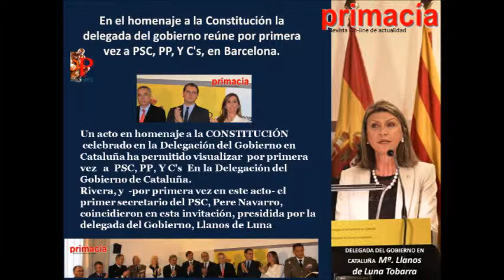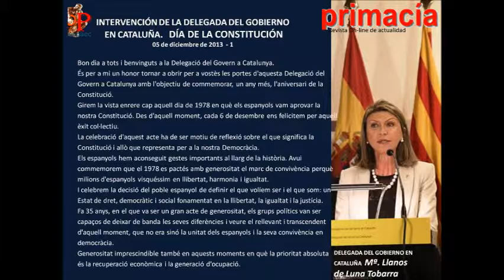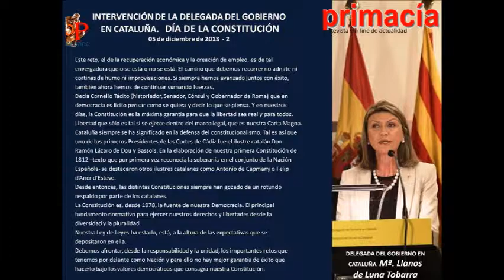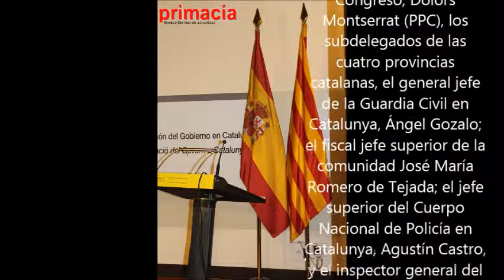INTERVENCIÓN DE LA DELEGADA DEL GOBIERNO EN CATALUÑA DÍA DE LA CONSTITUCIÓN 2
INTERVENCIÓN DE LA DELEGADA DEL GOBIERNO EN CATALUÑA.   DÍA DE LA CONSTITUCIÓN  05 de diciembre de 2013
En el homenaje a la Constitución la delegada del gobierno reúne por primera vez a PSC,PP, Y C's, en Barcelona.